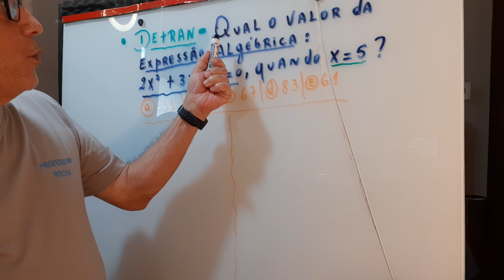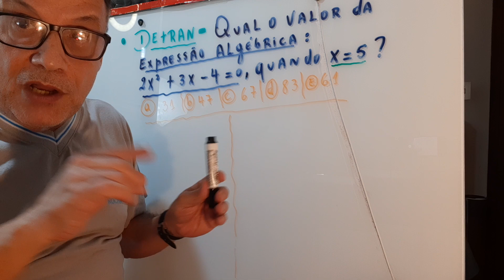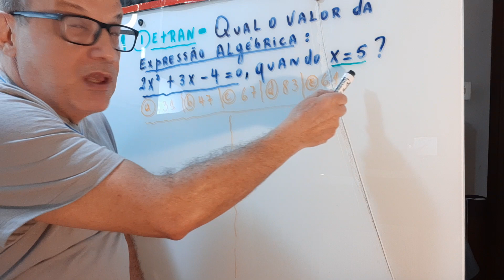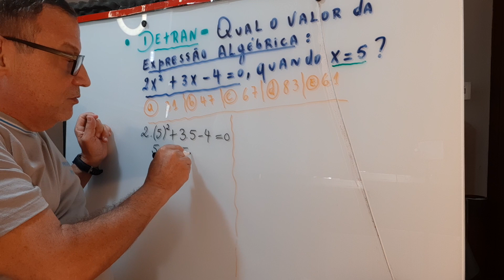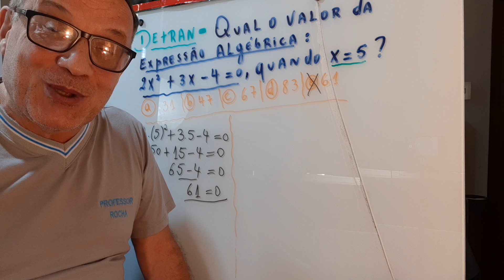Qual o Valor da Expressão Algébrica, ENS. FUND., MÉDIO, ENEM, DETRAN, ETC..., vamos resolver juntos?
As expressões algébricas são aquelas que possuem números e letras. Essas letras são utilizadas para expressar valores desconhecidos ou valores que podem variar, por isso elas são conhecidas também como variáveis.

       Não deixe de assistir e conferir todos os detalhes!!!